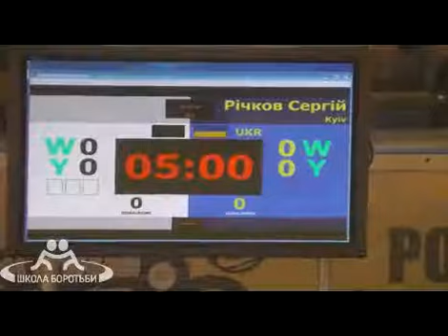Richkov UKR 81kg